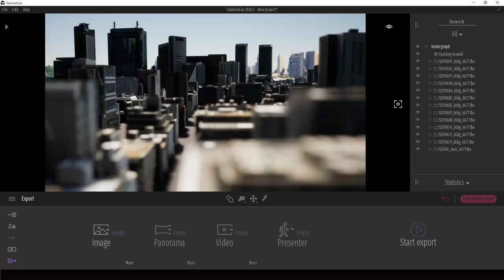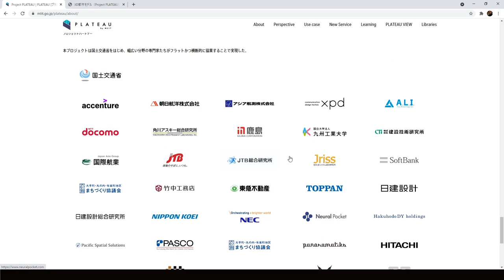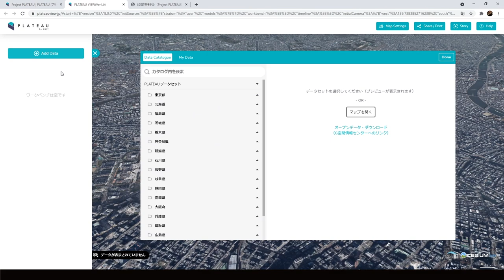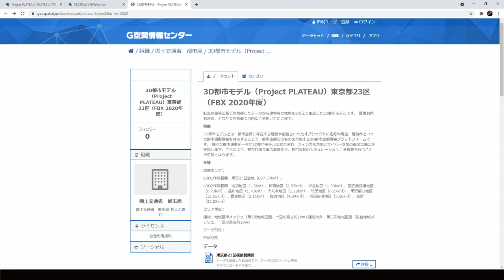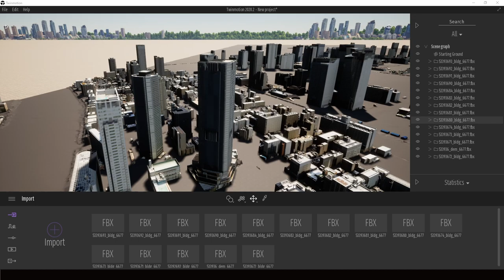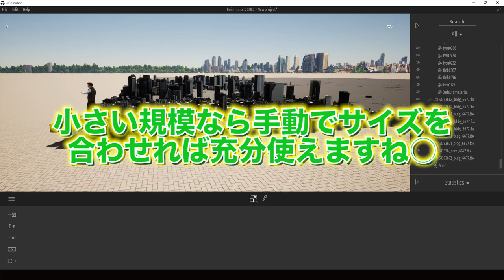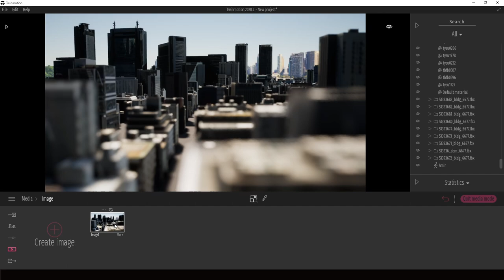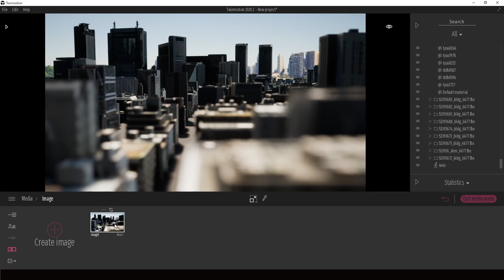【新時代到来】最速で正式な3D敷地データを入手する方法 by 国土交通省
2022/07/09より応募フォームをオープン

○一言　cadmapper超え？

18時に動画アップしています。お楽しみに😊